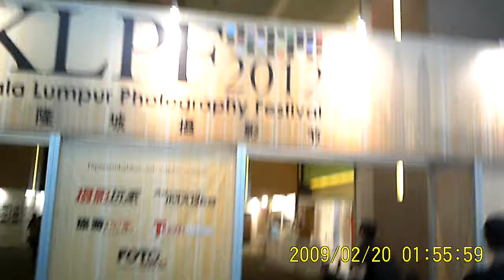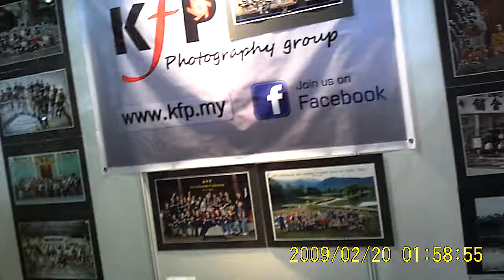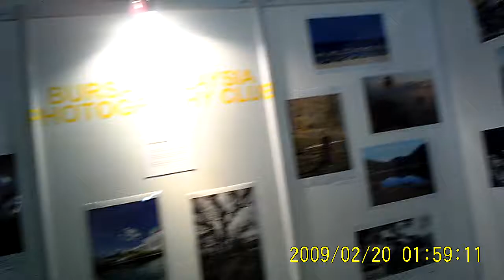Shiu Shia Film 470 : Kuala Lumpur Photography Film Exhibition